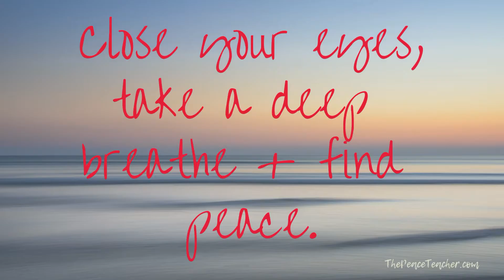Guided Hypnosis for Power Nap - Deep Restful Sleep in 20 minutes!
Deep restful sleep in just 20 minutes! It's time to relax and re-energize. In this you will be guided into a deep state of relaxation and wake refreshed, re-energized and ready to go about your day.

FIND FREE RESOURCES such as meditations, hypnosis + mindset hacks on our